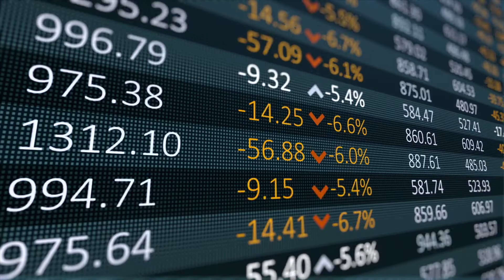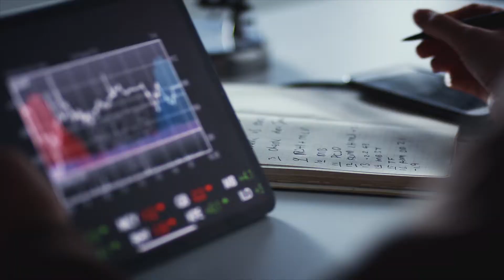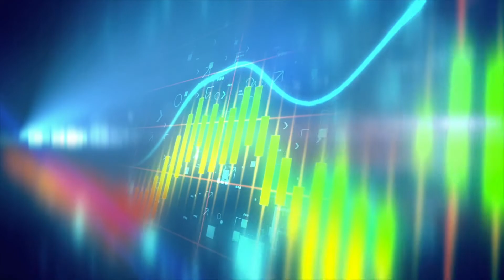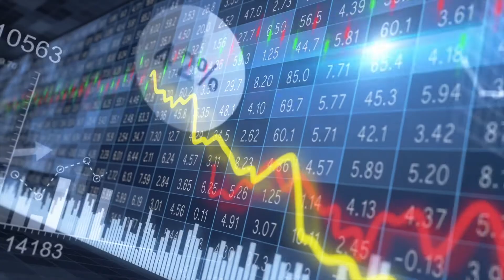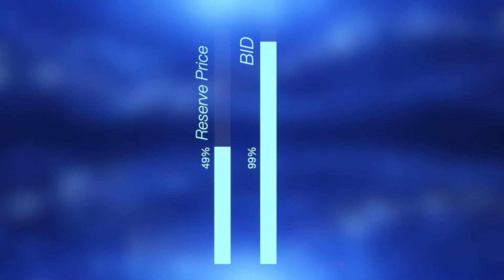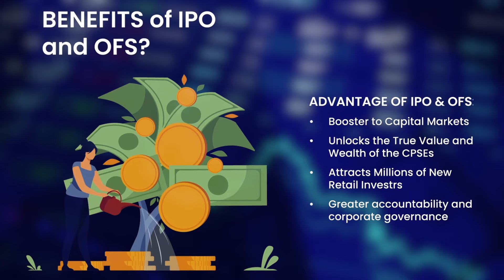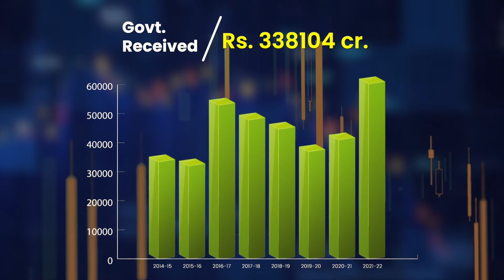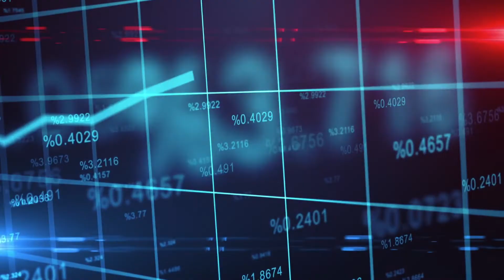DIPAM's ஆணை மற்றும் பயணம் பற்றிய ஒரு குறும்படம்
பொதுச் சொத்து மேலாண்மை தொடர்பாக DIPAM இன் ஆணை மற்றும் பயணம் பற்றிய குறும்படம் FinMinIconicweek இன் ஒரு பகுதியாக வெளியீடு